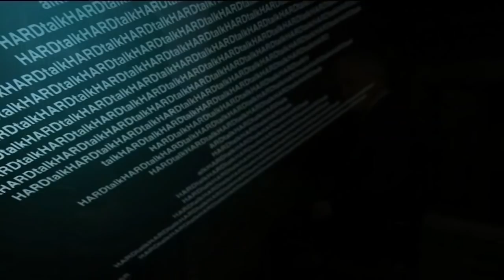( Sebastian Pinera) به عبارت دیگر: گفت‌وگو با سباستین پینی‌یرا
مردم سراسر دنیا مسحور عملیات فوق العاده ایی بودند که برای نجات 33 معدنچی در شیلی انجام گرفت. 5 اوت بود که معدن فروریخت. برای 17 روز ارتباط معدنچیان با دنیای خارج قطع شد. ولی 69 روز بعد، تک تک آنها به سطح زمین برگردانده شدند. حادثه ایی که به راحتی می توانست پایانی فاجعه آمیز داشته باشد، به پیروزی و جشن تبدیل شد. سباستین پینی یرا ، رئیس جمهوری شیلی، طی عملیات نجات بارها در محل معدن حاضر شد. او روز پایان عملیات در محل حضور داشت و از تک تک معدنچیان هنگام رسیدن به سطح زمین استقبال کرد. آقای پینی یرا مهمان من در این بخش ویژه برنامه "هاردتاک" است. لندن اولین توقف او در سفرش به اروپاست. او امیدوار است بتواند از موفقیت عملیات نجات معدنچیان بهره برداری کند. او گفت: وقتی مردم دنیا از شیلی نام می برند نباید ژنرال پینوشه، دیکتاتور نظامی، برایشان تداعی کند. بلکه باید توانایی این مردم را هنگام اتحاد ببینند. تاریخ پخش: 2010/11/02